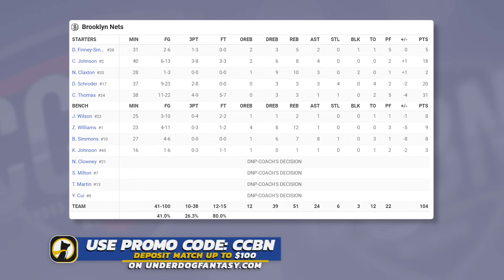Brooklyn Nets vs Boston Celtics - Full Game Highlights | November 8, 2024-25 NBA Season